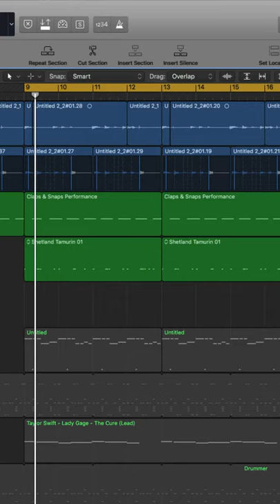CREATING A VIBE IN LOGIC PRO X - Pt.1 Fender Jaguar Guitar riff finger snaps tambourine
Creating a new song in Logic Pro X, follow along the journey.
Guitar Riff played on a Fender Jaguar HH -

Girl & Dove Video by Olya Kobruseva from Pexels

Throwback, Indie, Alternative, Americana, Rock & More
by Stars in June